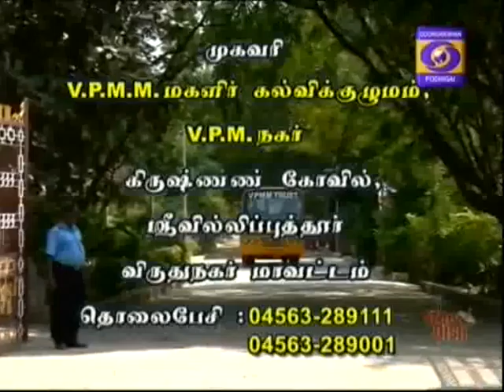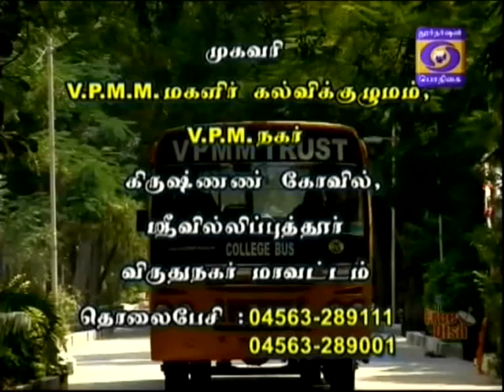DDK MADURAI T M S TIMES 02 06 2016